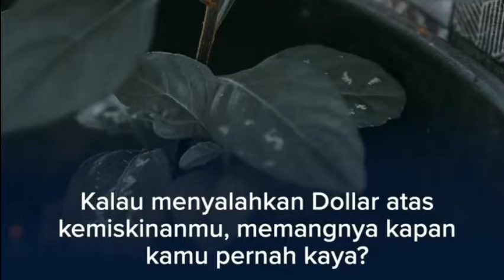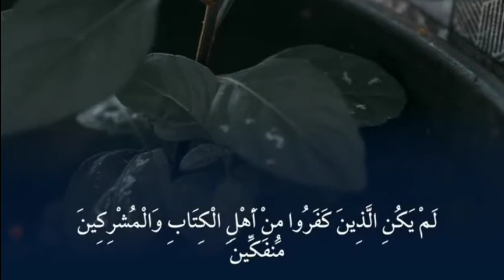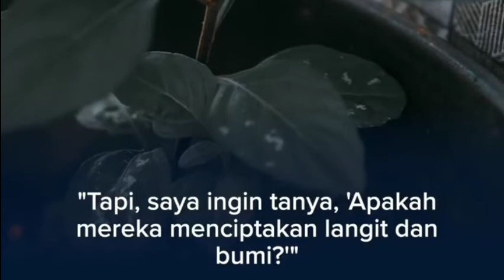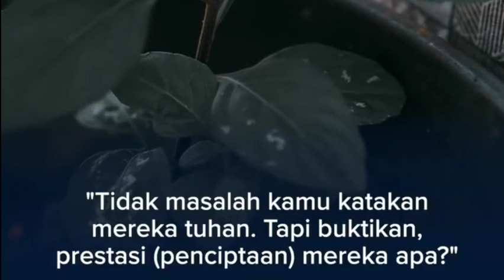gus baha kesalahan orang dakwah zaman sekarang